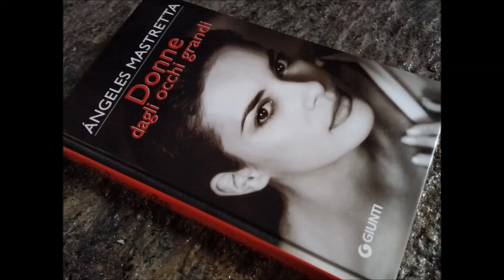Donne dagli occhi grandi 2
“Donne dagli occhi grandi” è una raccolta di potenti ritratti femminili di donne ardite libere e indipendenti, che riescono a raggiungere la loro emancipazione nei modi più creativi e disparati e con una buona dose di immancabile umorismo. L’ultimo dei racconti è la storia della zia José Rivadeneira, la quale dopo aver dato alla luce una bimba assiste con orrore alla sua malattia e conseguente ricovero ospedaliero.  All’ospedale le cure non hanno successo e la bimba peggiora. La madre assiste impotente e frustrata finché non prende una decisione epocale: siede accanto al letto della bambina e comincia a raccontarle le storie delle sue antenate, che lei chiama "zie". A questo racconto La Scuola delle Donne® deve molto. La coscienza dell’eredità delle antenate che guariscono le ferite e ci aiutano a risvegliare le memorie della nostra regalità e a ricollegarci con il nostro lignaggio matrilineare, sanando ogni frattura, è infatti la base portante della nostra Scuola e del nostro Metodo, la Scuola delle Donne® in Cerchio.
“Donne dagli occhi grandi” di Angeles Mastretta, Giunti  ed 1996, tradotto da Gina Maneri e letto da Giorgia.